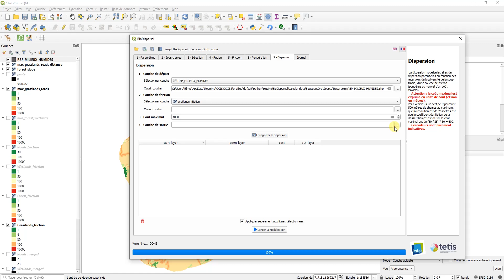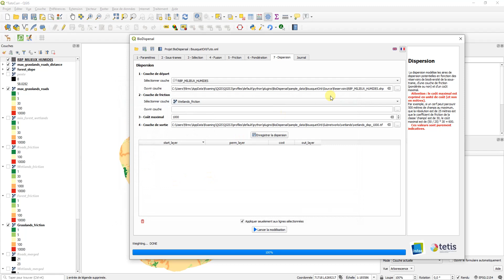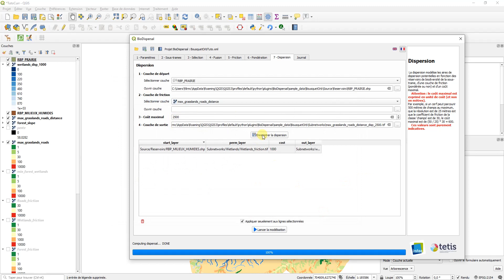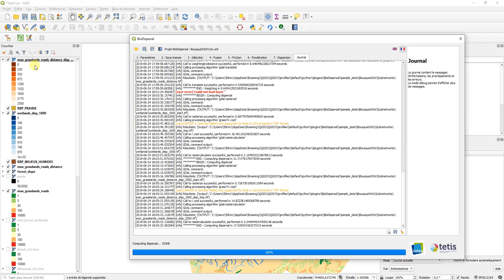Tutoriel BioDispersal (5) : Étape 7